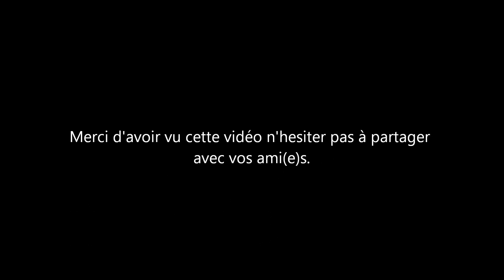Final Fantasy 14 : Hotel des ventes du nouvelle âge.